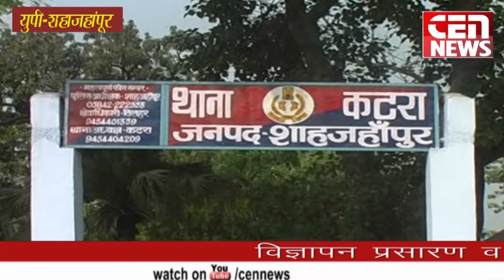शाहजहांपुर मे पुलिस दविश के दौरान आरोपी के भाई की मौत के मामले मे उस समय बबाल हो गया.